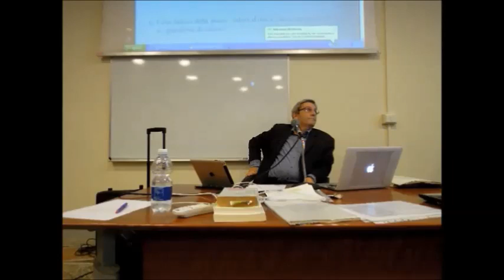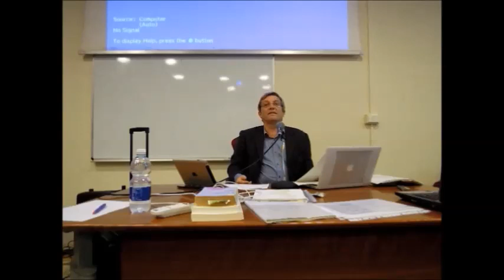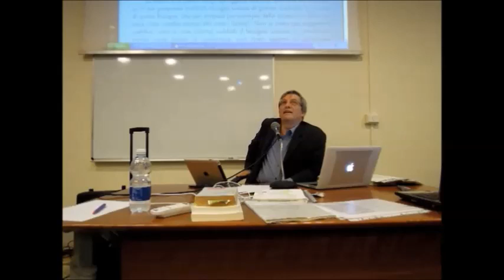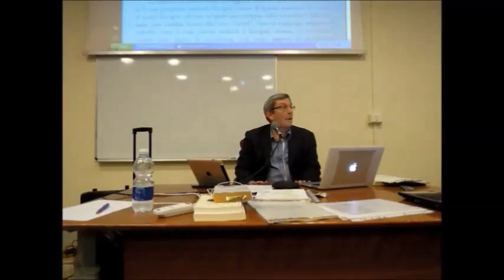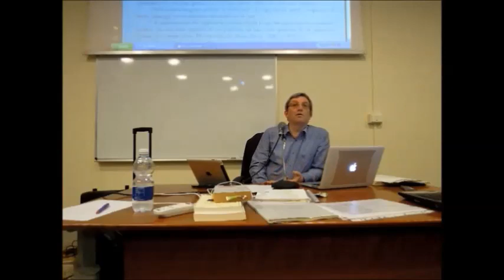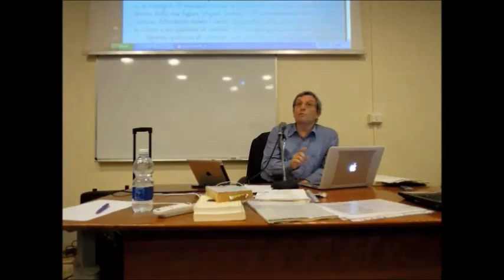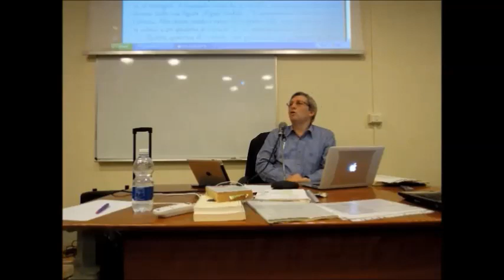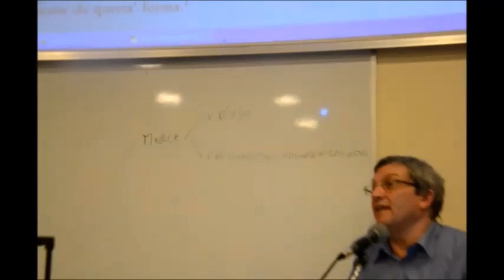IL CAPITALE DI MARX, 1. Ciclo di letture con Riccardo Bellofiore.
LA NATURA DUALE DELLA MERCE: VALORE D'USO E VALORE. Primo incontro del ciclo di letture del I libro del "Capitale" di Karl Marx organizzato da Noi Restiamo Torino e tenuto da Riccardo Bellofiore (Università di Bergamo).

Il testo del libro I a cui si fa riferimento è quella a cura di Roberto Fineschi, edito da "La Città del Sole".